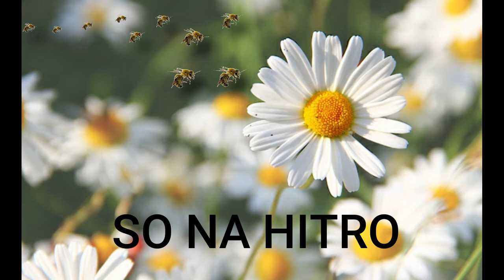Ambrož Čopi: TRI ČEBELE (Anja Štefan) - KARAOKE